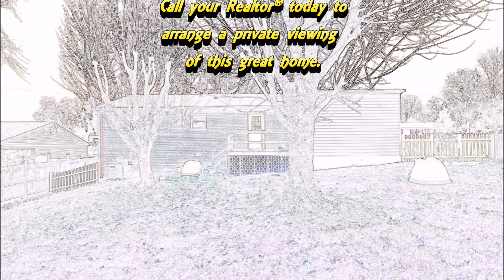263 Cedar Valley Blvd, Johnson City, TN 37615